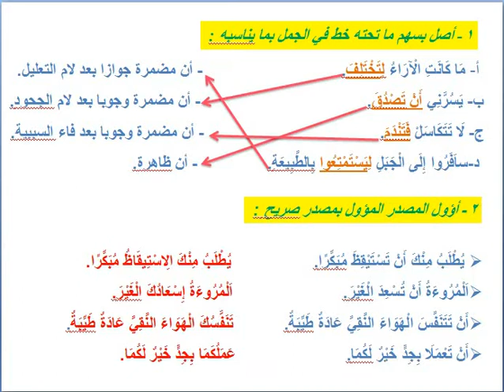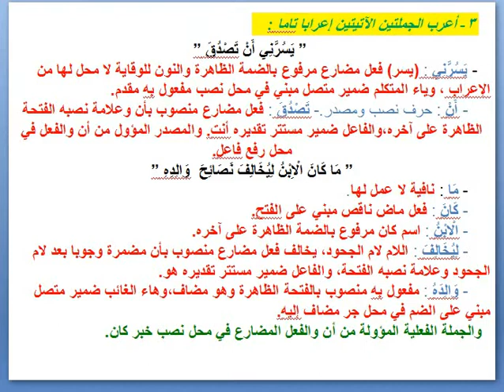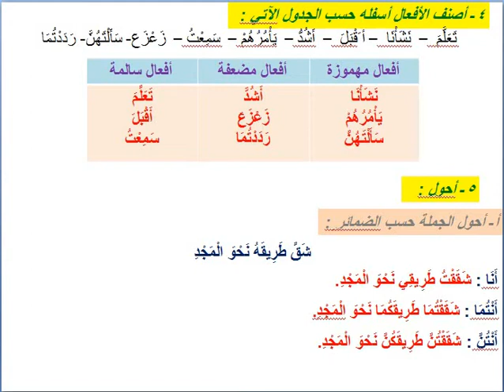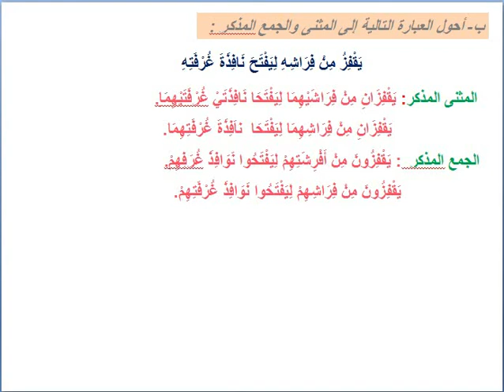الخامس ابتدائي - اللغة العربية 22/4